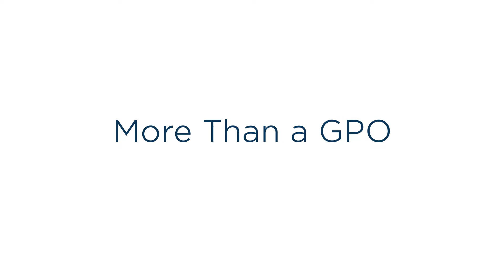Community Health Ventures Creates Purchasing Alliance Through Provista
Provista helped Community Health Ventures (CHV) create the first purchasing alliance by health centers for health centers.  Having custom analytic services available  was vitally important to identify the products that had the greatest impact on this purchasing alliance.